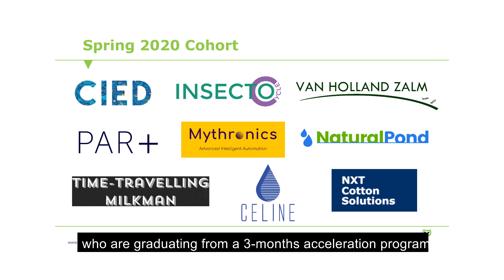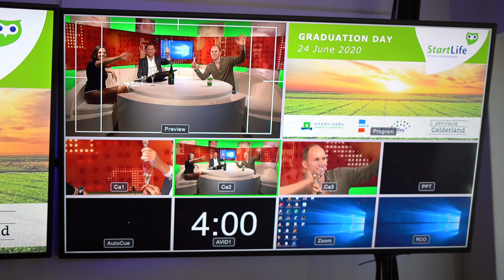Video Compilation of the Graduation Day of StartLife Accelerate Spring 2020 Cohort - 24 June 2020